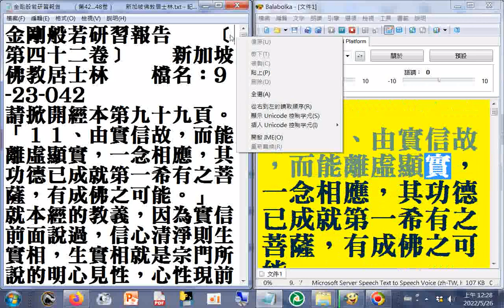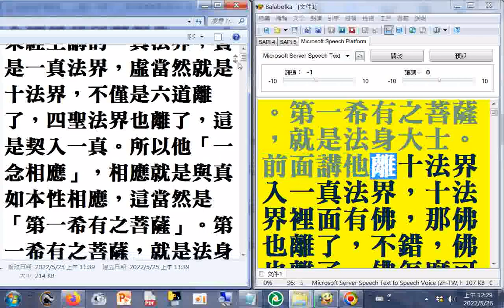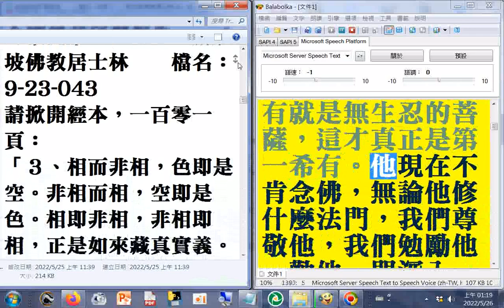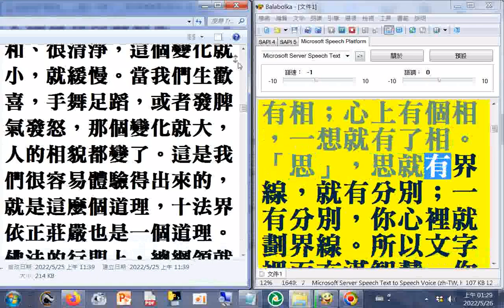有聲書 金剛般若研習報告（第42卷a）瀏覽第42 43卷a新加坡佛教居士林附註 一貫道前賢們都說無極理天是靈性真我的故家鄉因為看到有感，看到金剛般若研習報告﹝第三十二卷﹞新加坡佛教居士林#淨